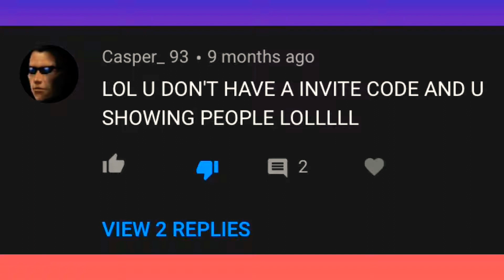Hate Comments (reupload)